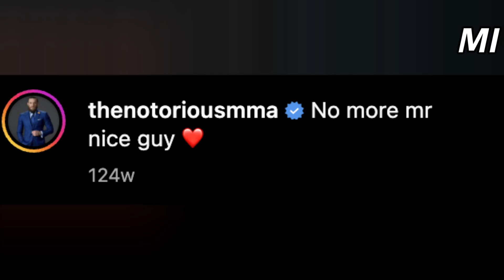Guaranteed War For The UFC BMF Belt - Gaethje vs Poirier!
Justin Gaethje and Dustin Poirier is fighting at UFC 291 for the ufc BMF belt. They fought once before 5 years ago where Poirier won the fight in round 3 by tko, by overwhelming justin with combinations. This time the fight is with a higher purpose and they are fighting for more than just money and fame, but for legacy.